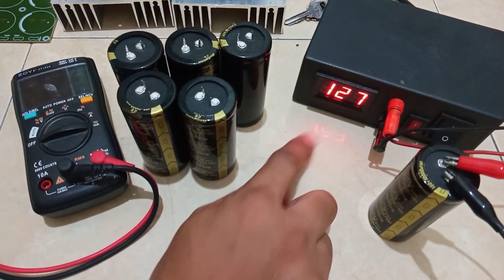pakai Elko ini di jamin isinya Full buat Power Amplifier tidak D00R.....👍🏻